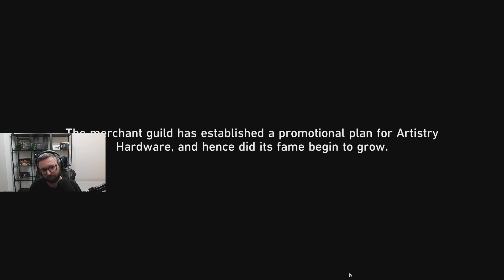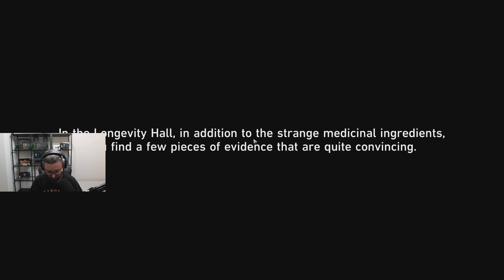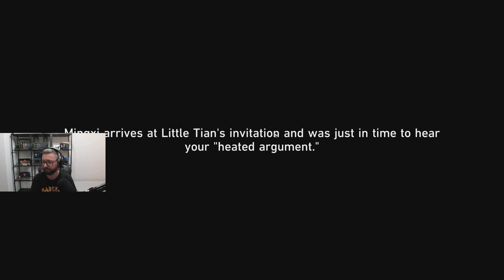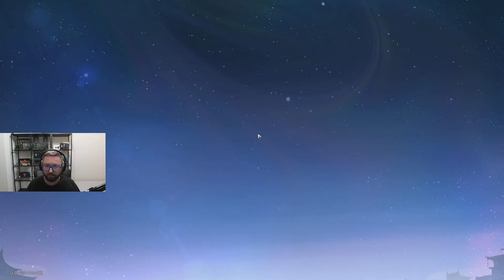Let's Play Honkai: Star Rail - Epizod 161